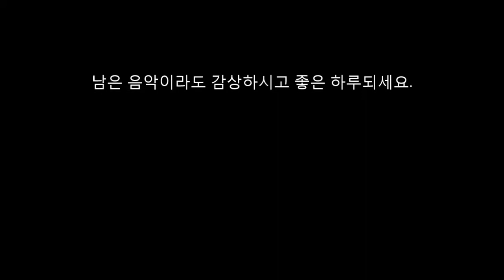배틀필드4 영상 테스트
화질이 좀 구리네요 개선하겠습니다.